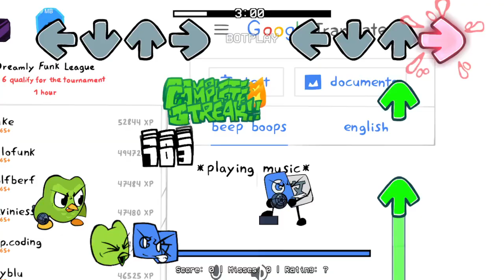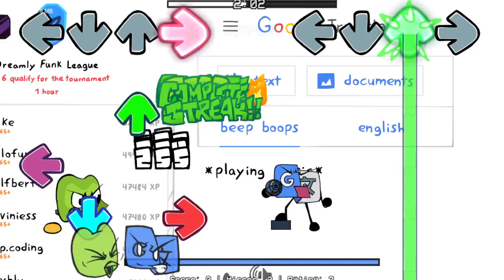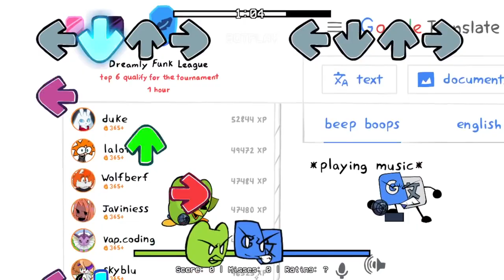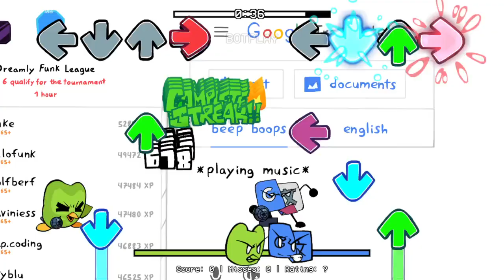Friday Night Funkin' Vs Duolingo's Epic Mod (FNF/Mod/Hard)